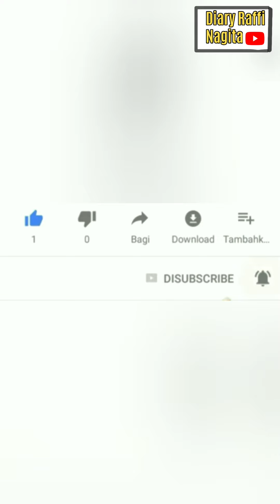RANS CILEGON FC GANTI NAMA JADI RANS NUSANTARA FC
RANS CILEGON FC GANTI NAMA JADI RANS NUSANTARA FC@diaryraffiahmad